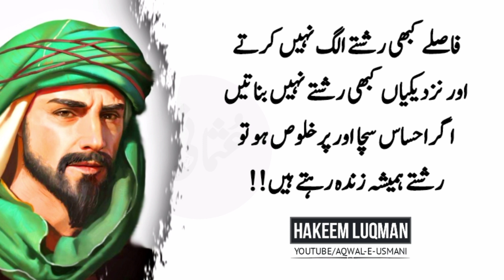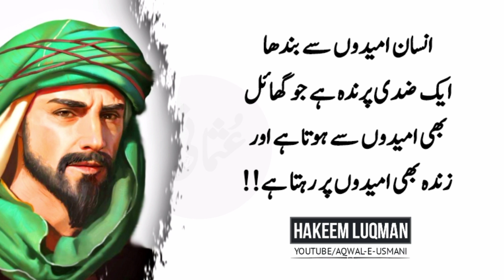Timatar Se Daagh Dhabbon Aur Chehray Ki Chaen Aik Din Mein Mitaaye! (Hakeem Luqman Urdu Quotes)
About this video:
Hakeem Luqman was a renowned philosopher and wise figure known for his profound insights into life. In this video, we have curated a selection of his most inspiring quotes that offer timeless wisdom and guidance. Whether you're seeking motivation, clarity, or spiritual enlightenment, these Urdu quotes by Hakeem Luqman will resonate with you on a deep level. Sit back, relax, and let these pearls of wisdom enlighten your mind and soul.

1. Hakeem Luqman Urdu quotes
2. Inspirational wisdom by Hakeem Luqman
3. Life lessons from Hakeem Luqman in Urdu
4. Hakeem Luqman sayings and proverbs
5. Best collection of Hakeem Luqman quotes in Urdu
6. Urdu quotes by Hakeem Luqman for motivation
7. Hakeem Luqman quotes about life and spirituality
8. Wisdom of Hakeem Luqman in Urdu
9. Hakeem Luqman golden words in Urdu
10. Famous quotes by Hakeem Luqman in Urdu